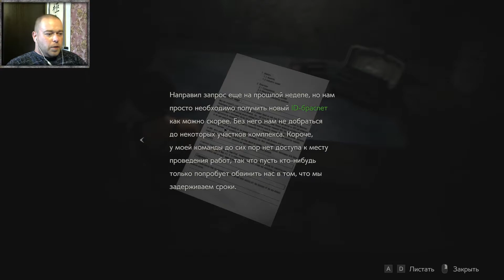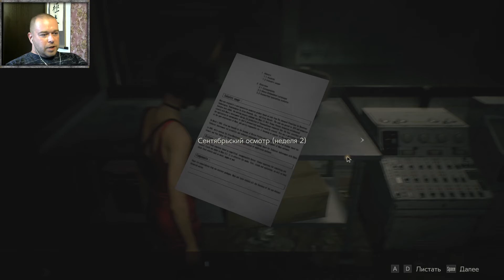Прохождение Resident Evil 2 Remake: Крокодил сдох, Лёнька ранен, а я сирануш от Тирануш!)))!!! #11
Прохождение Resident Evil 2 Remake. Перевод "Гаврилова")))